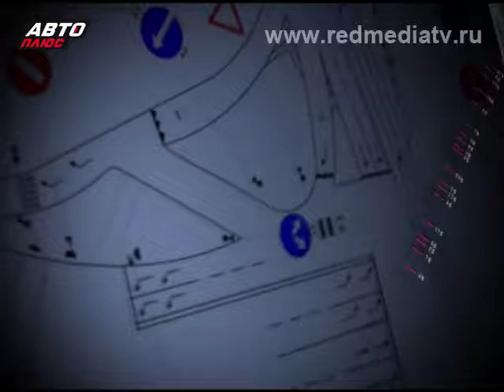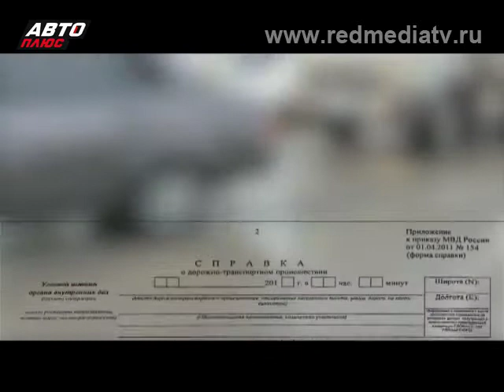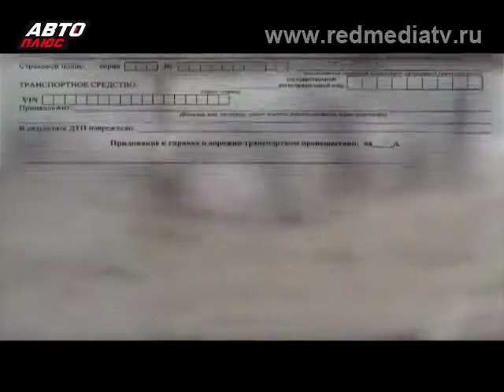Юридический Ликбез | Споры с Дорожными Службами